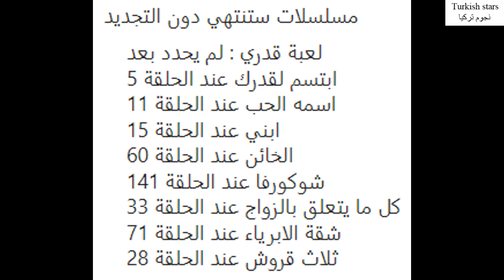رسميا المسلسلات التي ستنتهي دون التجديد